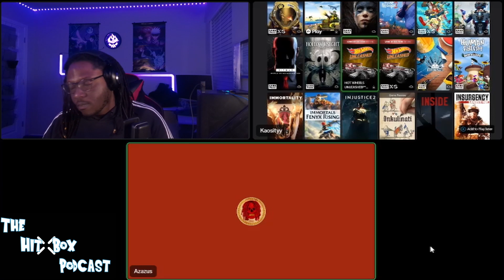The Hit Box Podcast ep 2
We at the Hit Box podcast take all frame data from all things from anime to music share our thought on the typics and hopefully put you on to new shows
In this video, we discuss some of the most recent happenings at The Hit Box Podcast. From anime discussion to music discussion, there's definitely something for everyone!

Whether you're a fan of The Hit Box or just curious about what we do, be sure to watch this video and find out what was discussed! We promise you won't be disappointed